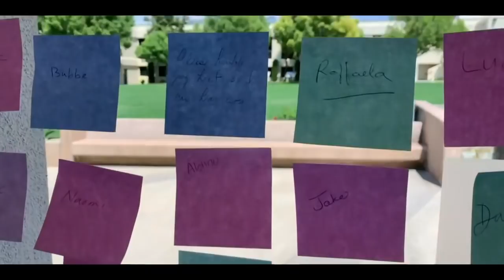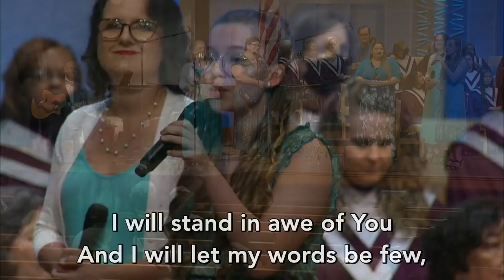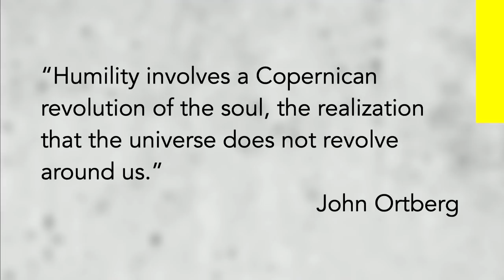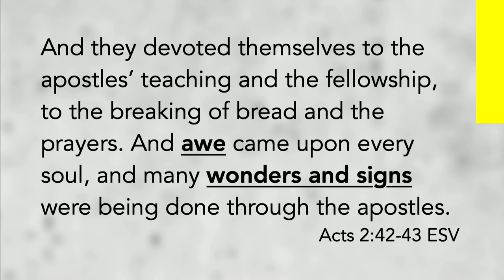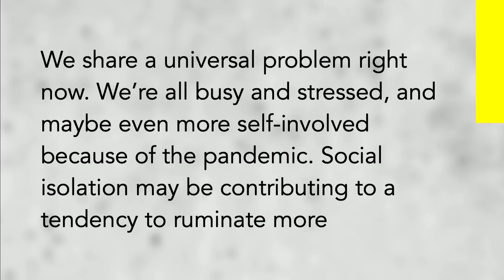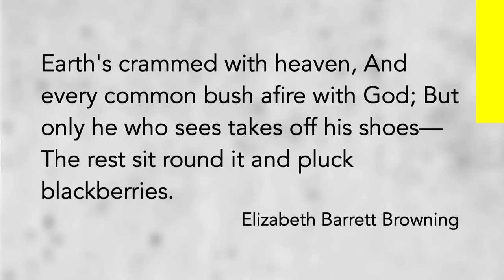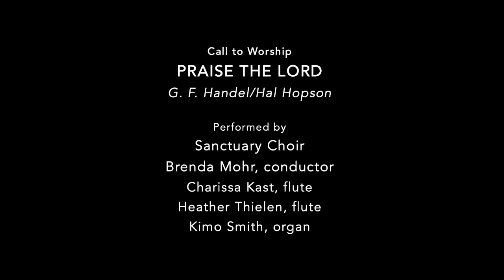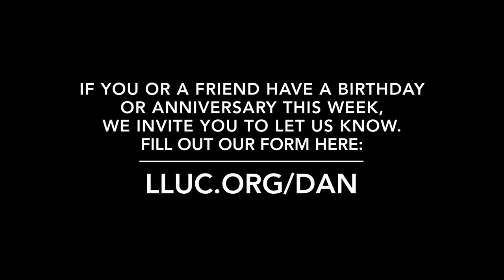LLUC | 7-17-21 2nd Service Replay